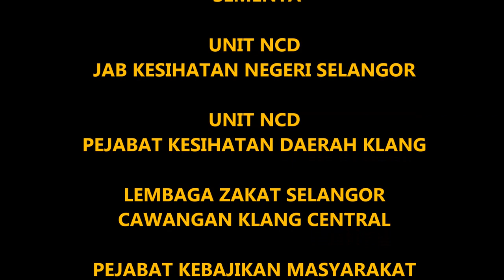ZIARAH KASIH NCD PKD KLANG & DUN SEMENTA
3 JULAI 2019

MENGERATKAN KERJASAMA ANTARA AGENSI KERAJAAN DAN NGO

MEMBERI PENDIDIKAN KEPADA PESAKIT YANG TERLANTAR DAN PESAKIT KRONIK MENGENAI PENJAGAAN KESIHATAN

MEMBERI PENDEDAHAN TENTANG TANGGUNGJAWAB SOSIAL KEPADA KOMUNITI SETEMPAT